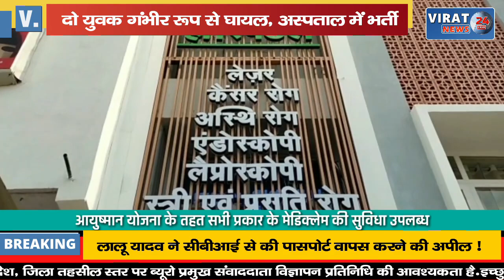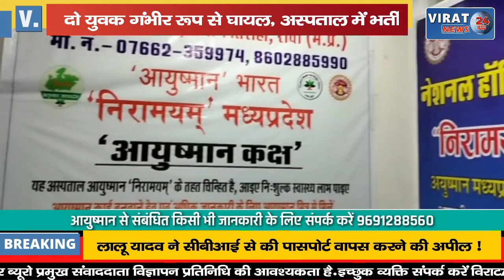देखिये कैसे गांव लौट रहे बाइक सवारों को गाय ने मारी टक्कर; दोनों युवक अस्पताल में भर्ती !